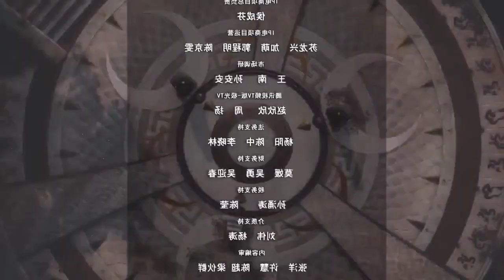Wonder Land Anime Part 93 Explained in Hindi/Urdu || Episode 325 || Series Like Soul Land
Wonder Land Anime Part 93 Explained in Hindi/Urdu || Wonderland of Ten Thousands Ep 325 || Series Like Soul Land